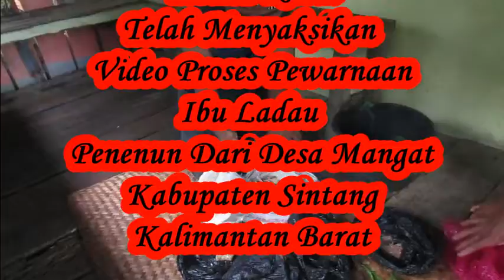DEMO PROSES PEWARNAAN ALAM KAIN TENUN IKAT DAYAK SINTANG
Proses pewarnaan alam, kain tenun ikat dayak sintang, dayak desa sintang, tenun ikat, kain tenun